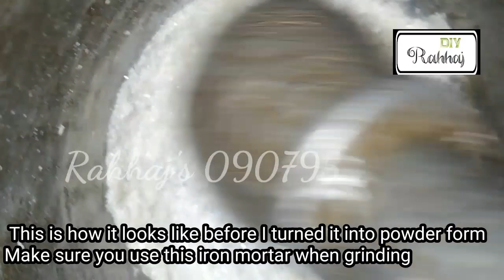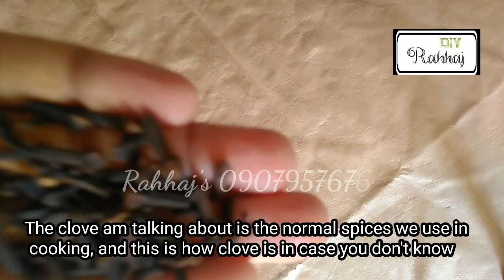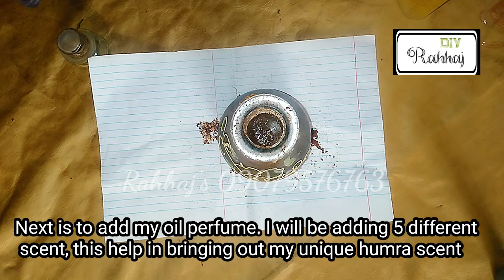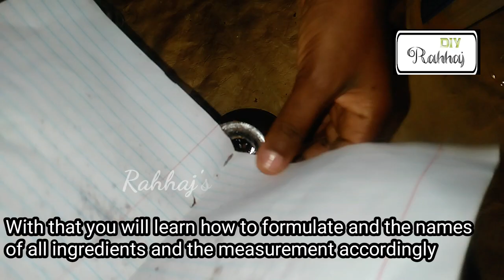Yadda ake hada humra || turaren amare || Rahhaj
a wannan video na yau zan nuns maku yadda ake yin turaren humra
 mai kamshin gaske. wannan bakar humrace Wanda in aka shafa a jiki yake kwana bai daina kamshi ba.
  zaki iyamin magana ta WhatsApp Dan samun cikakken bayani akan sunayen sinadarai da turarukan danai amfani dashi cikin wannan bidiyo. dama wasu kayan gyaran jiki dayawa da ban koyarba.